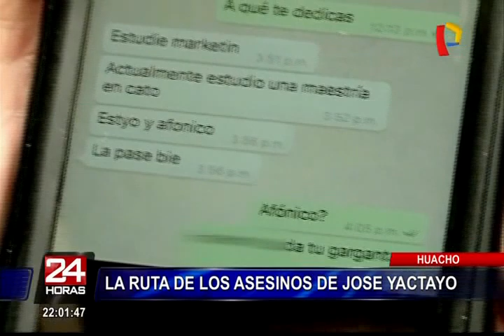Huacho: esta fue la ruta de los asesinos de José Yactayo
Los asesinos del realizador televisivo José Yactayo Rodríguez llegaron hasta un cañaveral de la localidad de Andahuasi, en Huacho, para dejar su cuerpo mutilado al interior de una maleta. En este lugar le prendieron fuego y luego fugaron en un vehículo con rumbo desconocido. Pero no contaron que al poco rato llovería y apagaría las llamas antes que consumieran el brazo derecho de periodista y esto fue clave para su identificación.

Fue un agricultor del lugar quien encontró el cadáver. El poblador se encontraba regando sus sembríos cuando de pronto se percató del sonido de un vehículo. Nunca imaginó que se trataba de los asesinos, por el contrario, creyó que era el ingeniero que frecuentaba en lugar. Pero al toparse con la maleta descubrió que no era un bulto cualquiera, sino que en su interior se hallaba unas partes humanas que pocas horas antes habían sido cortadas con una sierra eléctrica.

De inmediato dio aviso a la policía y luego de unas pruebas dactilares se pudo confirmar que la víctima era José Yactayo. Un equipo de Panamericana Televisión llegó hasta el lugar y pudo comprobar que todavía hay indicios de que los criminales intentaron incinerar el cuerpo del periodista. Los rastros de sangre en el lugar y los restos quemados confirman que el objetivo era no dejar huella del crimen.

Ahora la policía investiga este caso y el Ministerio Público dispuso el levantamiento del secreto de las comunicaciones para ubicar su celular a través de la geolocalización.